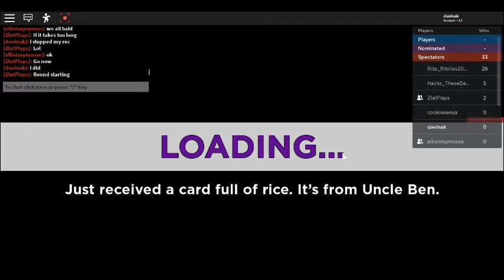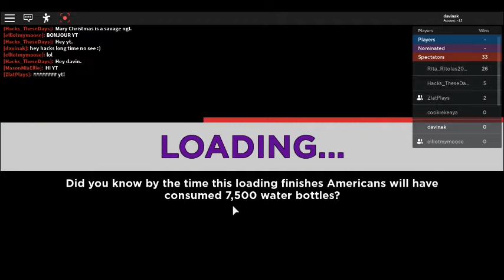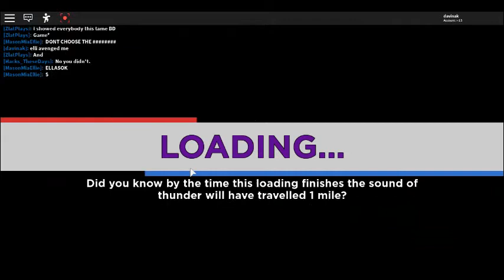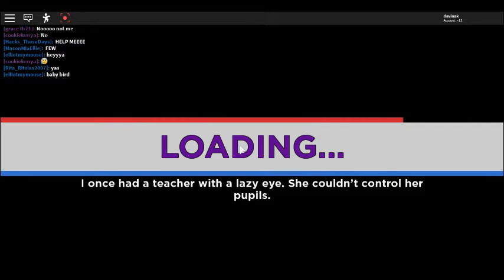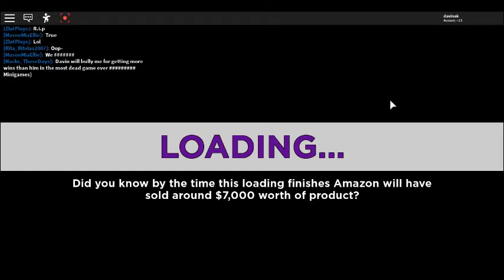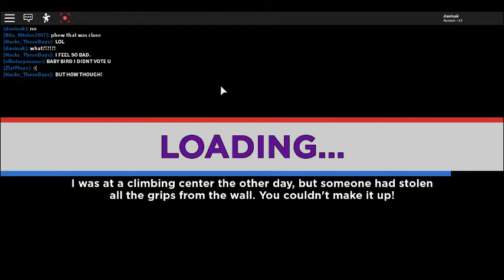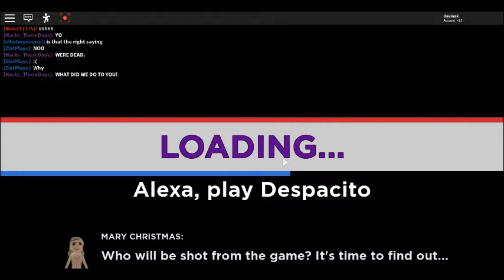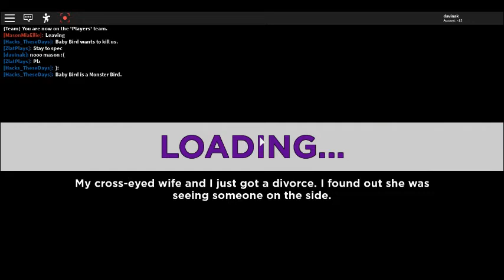Ellimination towerr gameplay (roblox part.1)